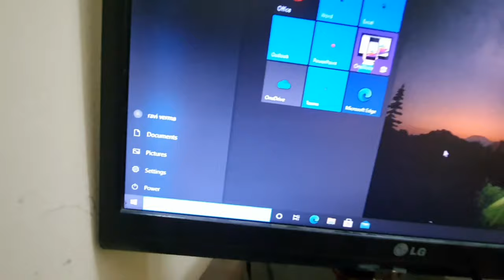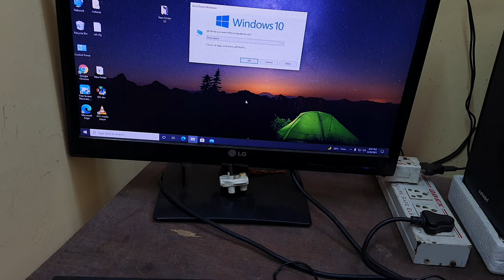Computer Ko Shutdown Kaise Kare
Mujhe ummed hai aapko yeah video pasand aayega.